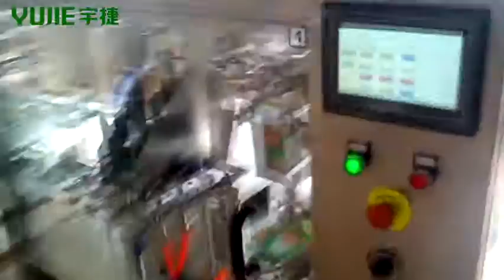Food granule packing machine